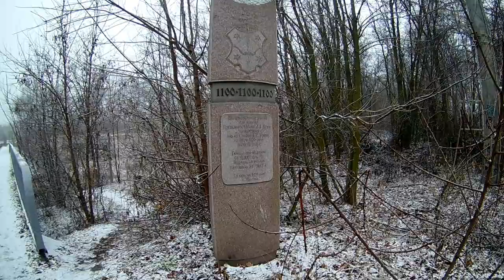Яківці Полтава Піша прогулка Фон Футаж 19.12.20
Піша прогулянка. Яківці. (Полтава). 19.12.20 р.
Пешая прогулка. Яковцы. Полтава.